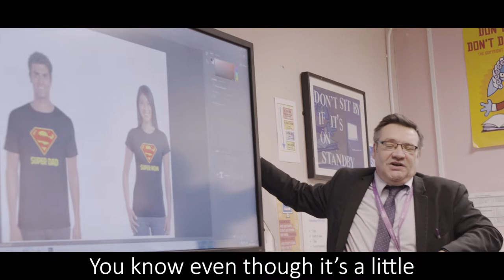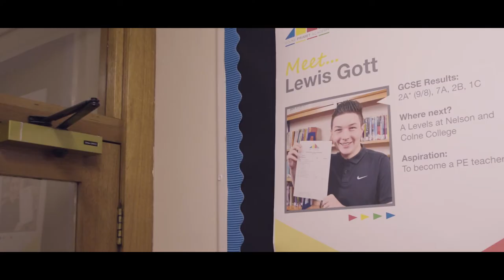Colne Primet Academy video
Find out why we're Proud to be Primet